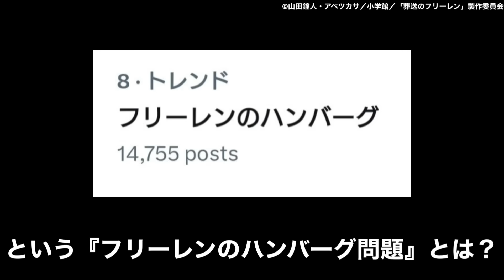『葬送のフリーレン』の世界にハンバーグがあるのはおかしい←この一言がキッカケとなりトレンド入りする事態となった『フリーレンのハンバーグ問題』とは...【葬送のフリーレン】【アニメ】【ファンタジー】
2023秋アニメ
カミエラビ
SHY
シャングリラ・フロンティア
16bitセンセーション ANOTHER LAYER
進撃の巨人 The Final Season 完結編
SPY×FAMILY Season2

【推しの子】の影響で全く関係の無いゲッターロボが空前の一大ムーブメントを作り出し遂には公式に認知される事態に発展!?『君は完璧で究極のゲッター』とは一体何なのか？【アニメ】【アイドル】
『薬屋のひとりごと』のとあるシーンを観たオタクの発言が大炎上、プロをも巻き込み大激論に発展してしまう事態に...【薬屋のひとりごと】【作画】【アニメ】